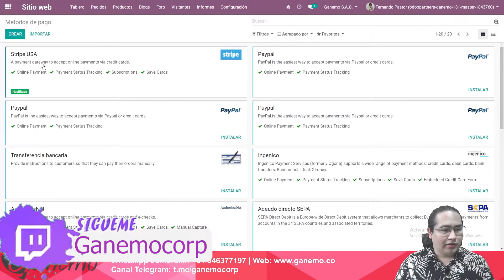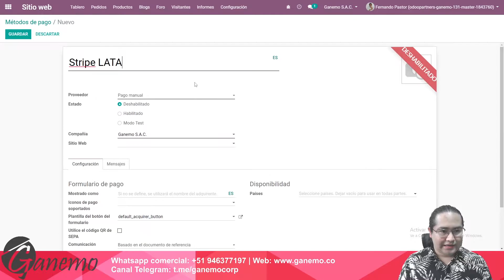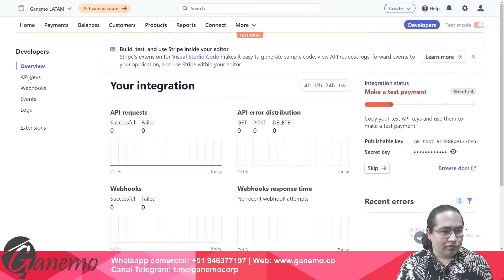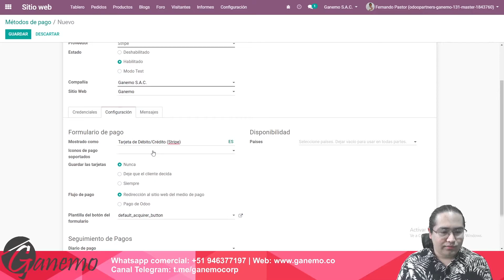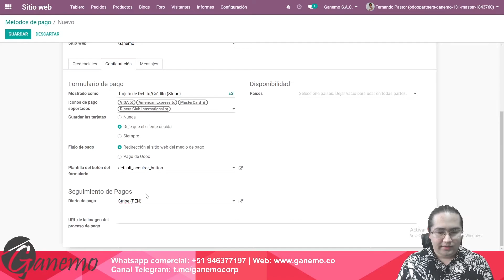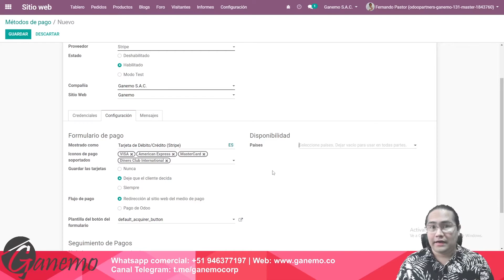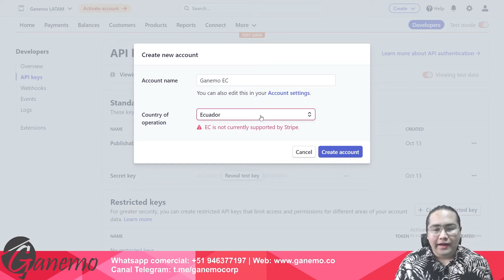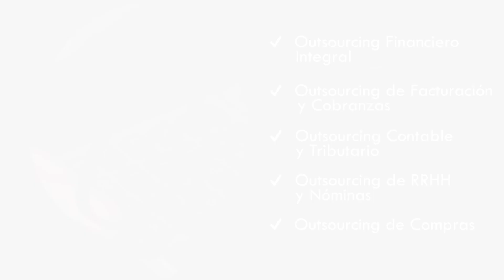Usa Stripe para cobrar en tu sitió web en odoo 14 💲✔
Aprende a como configurar stripe para que puedas cobrar en tu sitio web hecho desde odoo 14.

83% Dscto. VPN navega seguro (dispositivos ilimitados) 🔥
10% Dscto. Google Workspace para toda tu organización 🔥